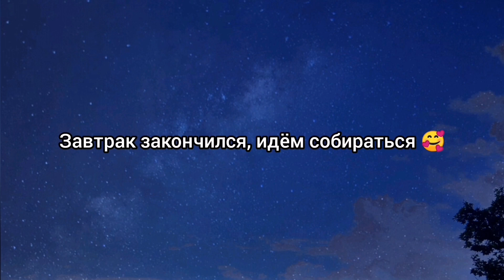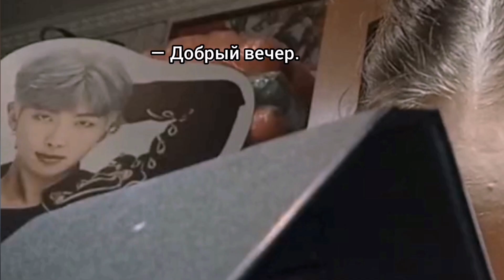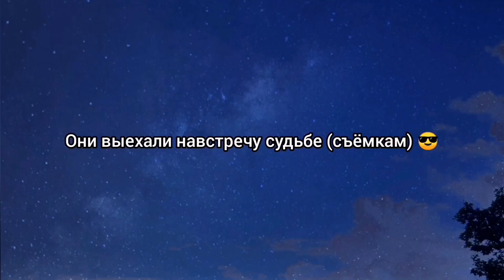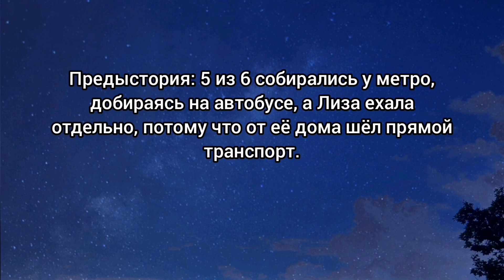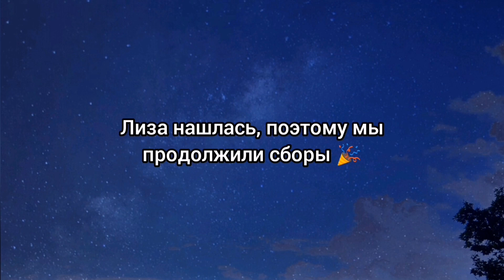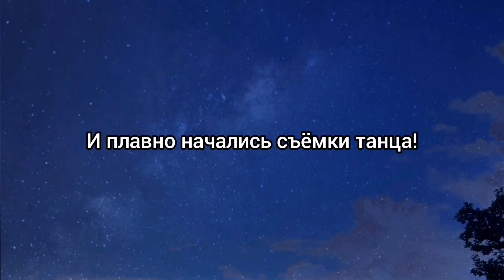Vlog by W.Nap ONEUS - Twilight Backstage